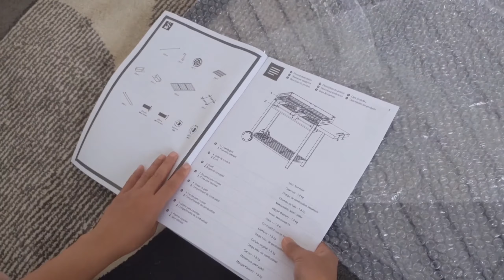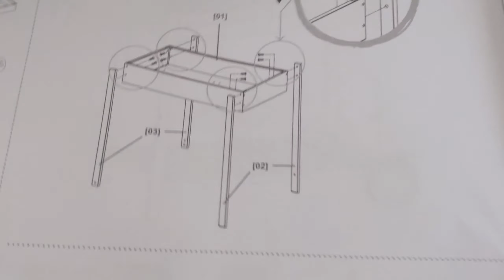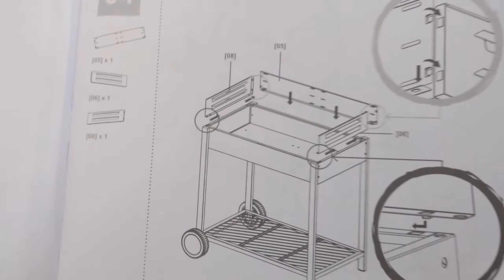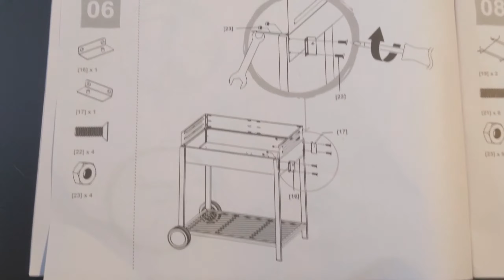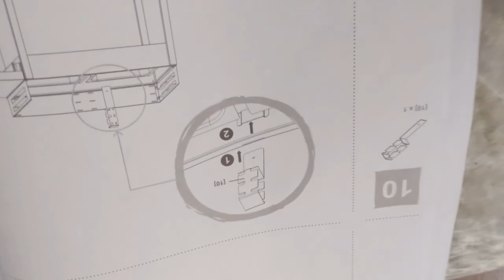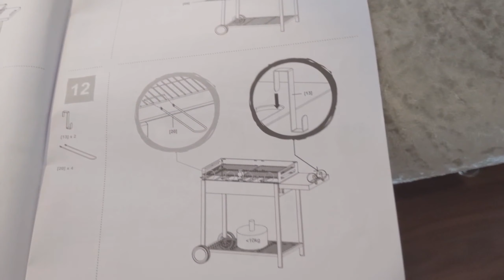Filipina tries DIY, putting together Blooma Zelfo barbecue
We bought the Blooma Zelfo BBQ from B&Q which I put together all by myself. Easy job.